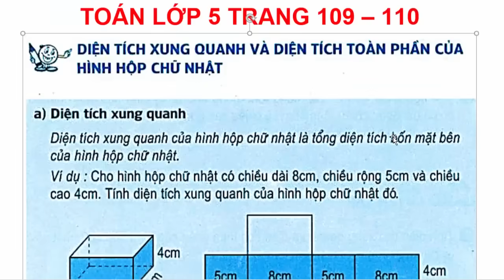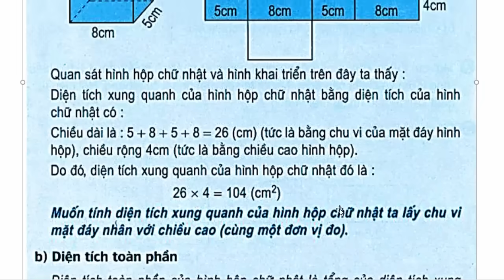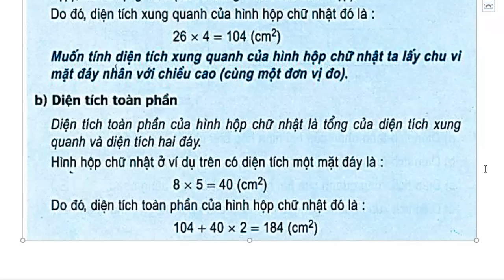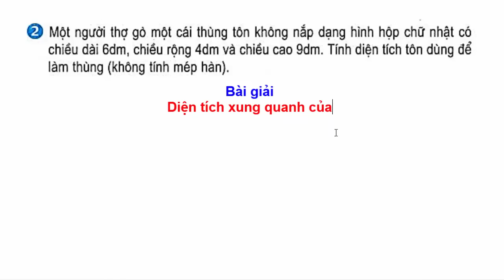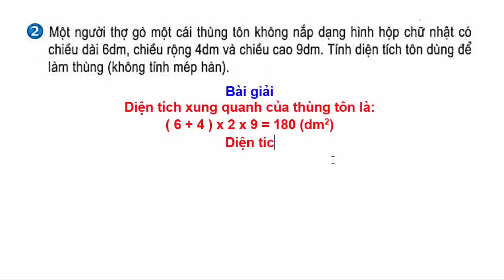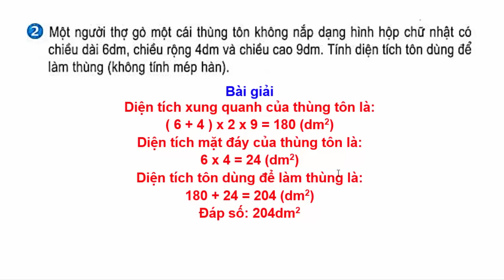Toán Lớp 5 Trang 109 110 – Diện tích xung quanh và diện tích toàn phần của hình hộp chữ nhật